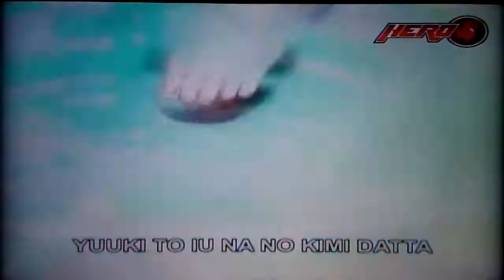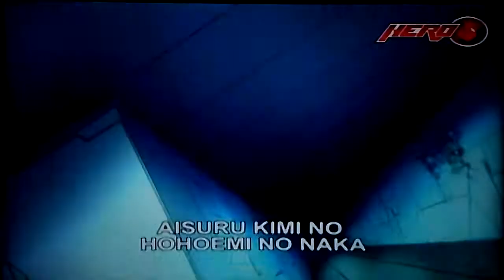Hero in Tunes - Pandora in the Crimson Shell (Hopeness)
Pandora in the Crimson Shell
Monday to Friday - 6PM
Replays - 12MN,6AM & 12NN
Sunday Marathon - 4AM